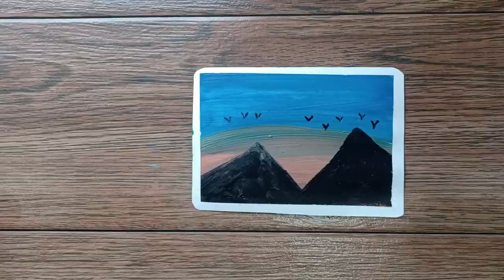Easy Poster colour painting tutorial for beginners | Daily Art Challenge #30